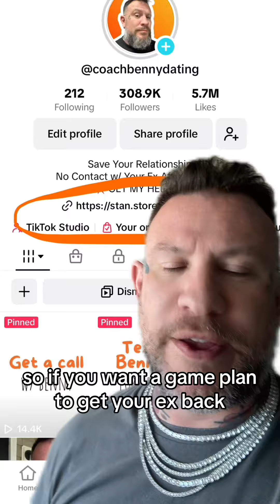What it means when they say they cant give you what you need